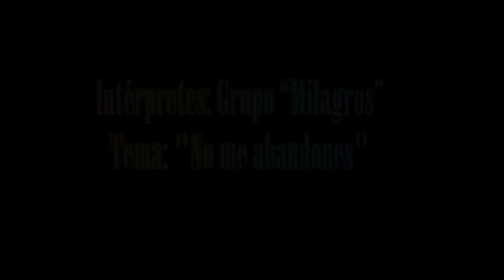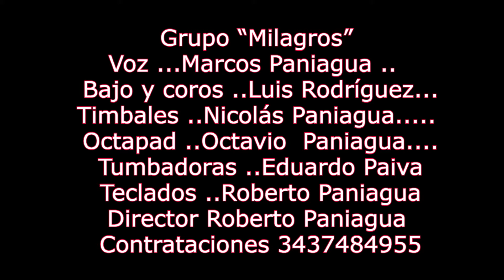Tema Musical No me abandones Grupo Milagros (realizacion folklore y Tradicion para banda Milgaros)